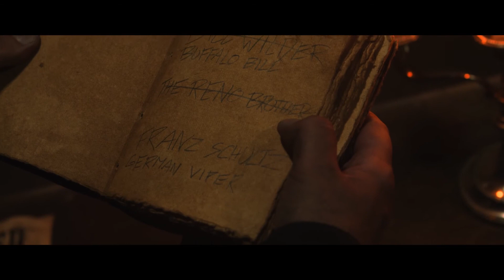THE BOUNTY, Showreel Marco Kozlowski, Schauspieler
THE BOUNTY ist ein Shortfilm Western, in dem ich die Rolle des Kopfgeldjäger " Heavy " gespielt habe.
Vielen Dank an das Team von New Media Marketing und an meine Kollegen :). Es war mir eine Freude mit Euch zu arbeiten. :)